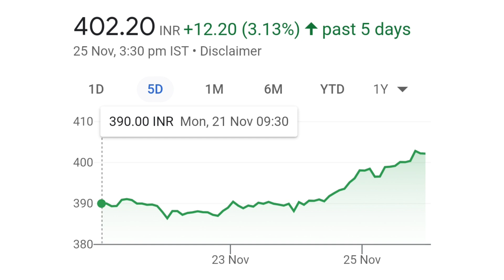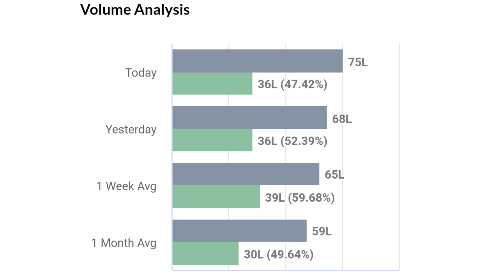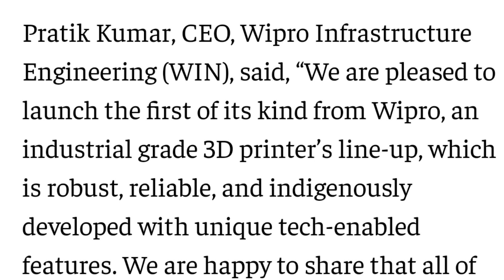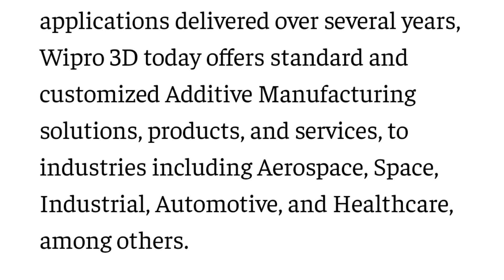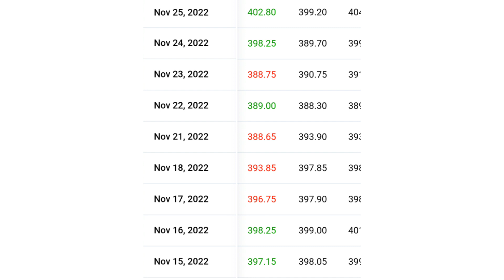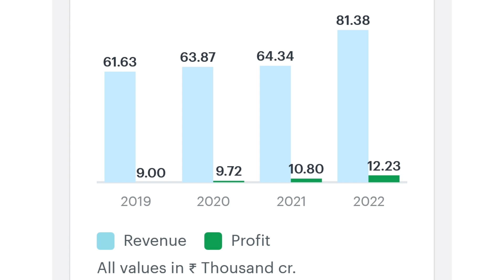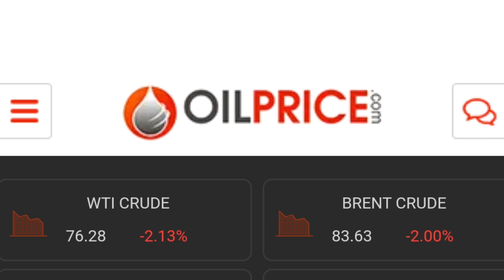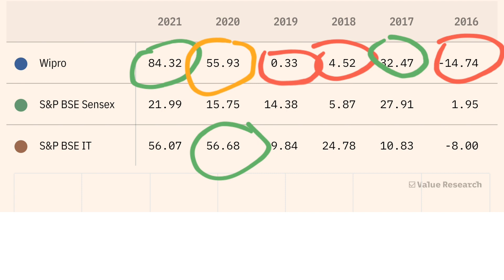wipro share latest news | wipro share latest news today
online kamai